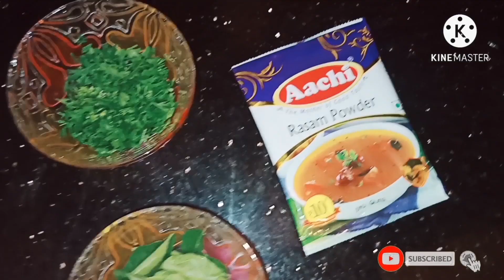Simple Tomato Rasam Recipe in Kannada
Hi everyone

Welcome to Bombat Adige channel,watch and learn how to prepare tasty tomato rasam easy to prepare and healthy.

Channel New Name :- Pani Kitchen